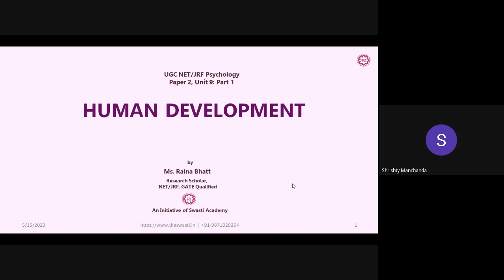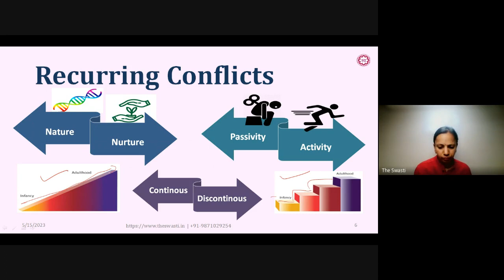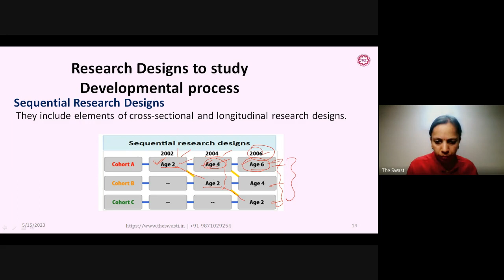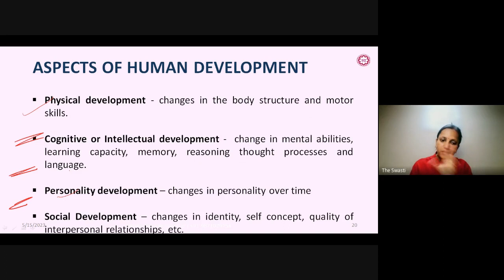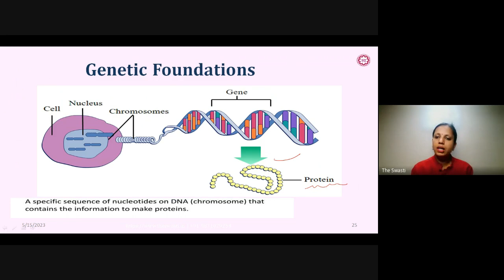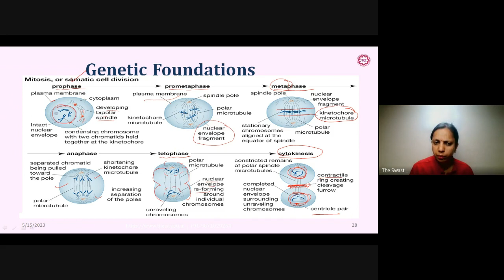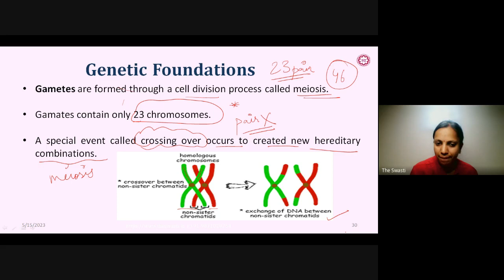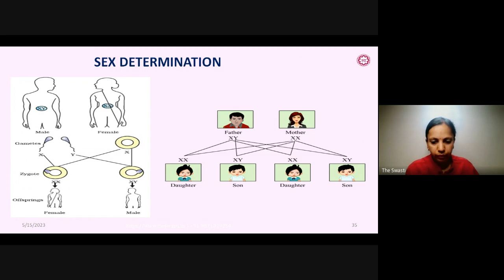Unit 9 | Part-1 | Human Development and Interventions | UGC-NET/JRF Paper-1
Developmental processes: Nature, Principles, Factors in development, Stages
of Development. Successful aging.